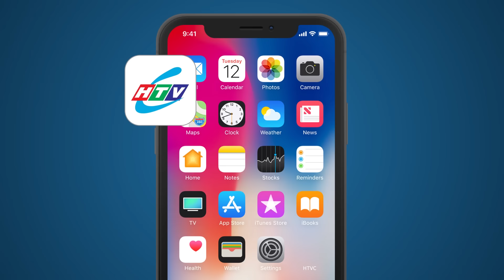Gia Đình Phép Thuật - Tập 234 | HTVC Phim Truyện Việt Nam